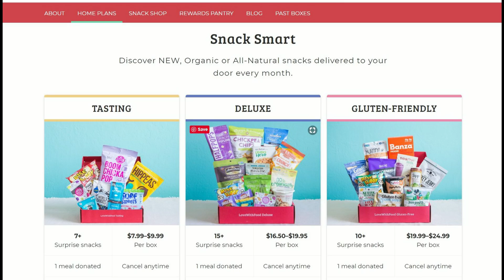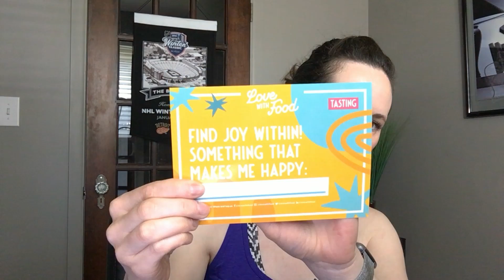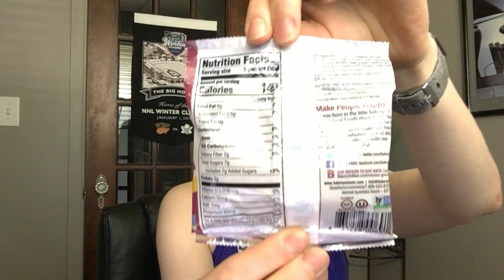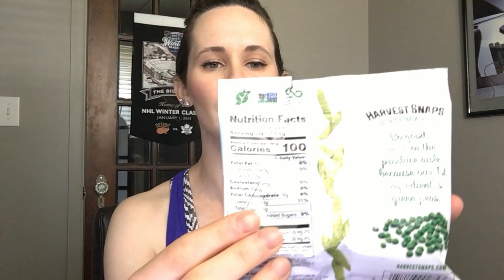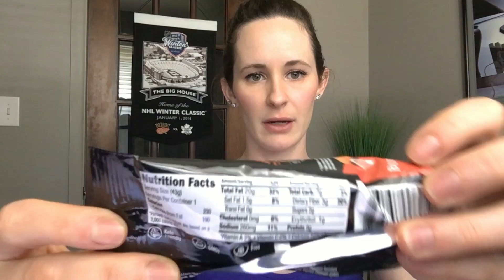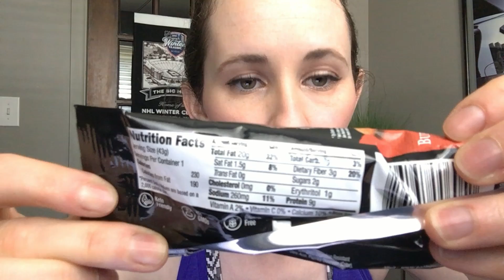LOVE WITH FOOD Snack Subscription: Dietitian review & taste test!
The Love With Food snack subscription starts at $7.99 per month. It gives you the opportunity to try new brands, foods, and flavors that are all snack-worthy. Take a peek at the Tasting Box with me and see what yummy, nutritious snacks you will receive!